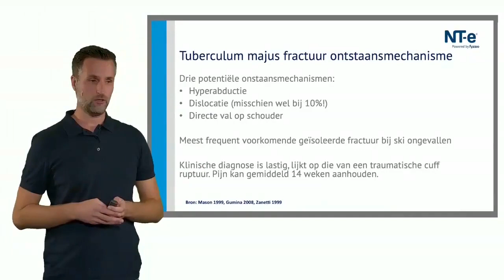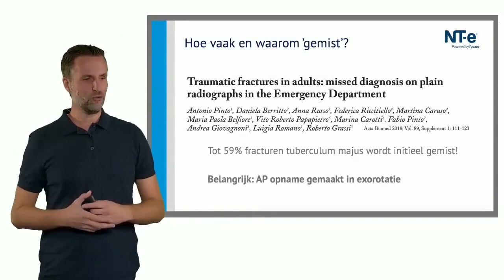Ontstaansmechanisme tuberculum majus fractuur